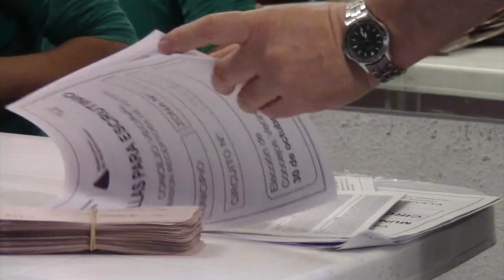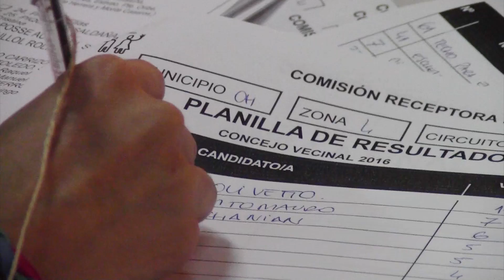Escrutinio Zona 4